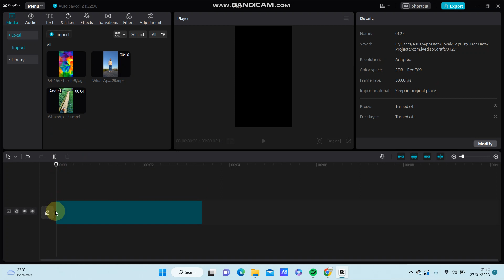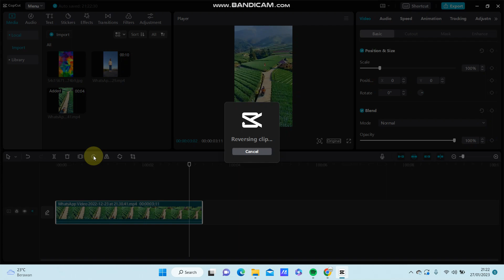Tutorial Cara REVERSE Membalikkan Urutan Frame Video di CapCut PC, CapCut PC Tutorial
Di video ini saya mau berbagi cara dan tips tentang edit video di capcut. dan kali ini saya mau sharing tentang :
Tutorial Cara REVERSE Membalikkan Urutan Frame Video di CapCut PC,

CapCut Tutorial